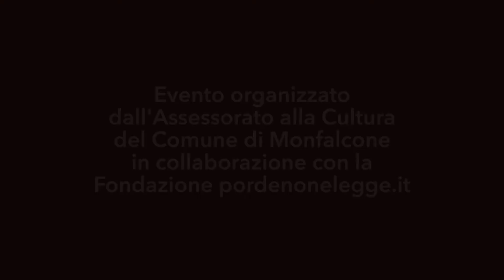2022 marzo 30 - Festival letterario Monfalcone Geo grafie * scrivere la terra - leggere la terra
30 marzo 2022 - Festival letterario Monfalcone Geo grafie * scrivere la terra - leggere la terra

Storia del dolore.
Il dolore, fisico e forse soprattutto mentale, è una delle caratteristiche della specie umana ed è parte della storia comune a ciascun essere vivente. Per questo è importante raccontarlo: è un modo di affrontarlo ed elaborarlo, di vedere e ascoltare realmente le persone che vivono vicino a noi ma anche noi stessi e la sofferenza che può attraversare la nostra vita. Vittorino Andreoli ci accompagna in un itinerario unico e illuminante alla scoperta della parte più vera e nascosta della nostra mente.

Fonte: bibliotecaMonfalcone